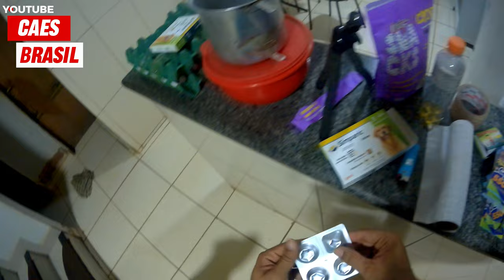CONTINUAÇÃO DO MANEJO DE HOJE